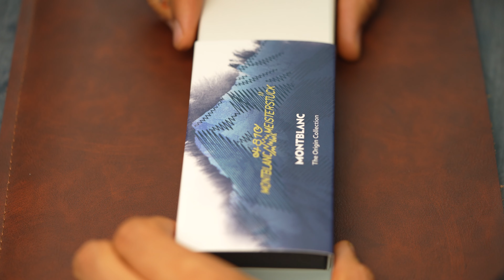Montblanc Meisterstuck LeGrand Solitaire - Origin Collection— Unboxing and Writing— ASMR+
Here is a quiet video of me unboxing, inking, and writing with the Legrand Solitaire edition of the Origin collection. It is done in an ASMR + gentle music fashion. I hope you’all like :)